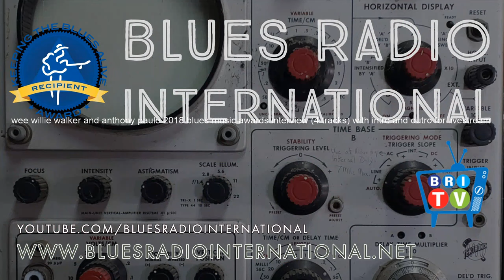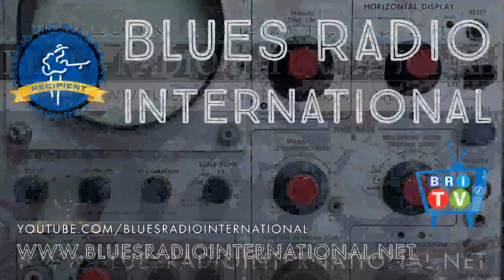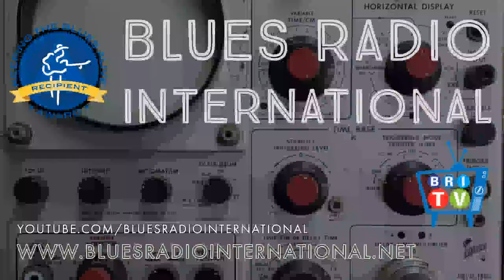Blues Radio International 24/7 Music Stream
Live Blues. 24/7. On the Blues Radio International Livestream.

Our new YouTube Live Stream features exclusive live performances by leading Blues performers, revealing interviews and behind the scenes audio from our recording sessions at the Blues Music Awards in Memphis.

Now live on the Blues Radio International Livestream:

Exclusive performances, interviews and musical cameo appearances by

Lurrie Bell
Johnny Winter
Walter Trout
David Crosby
Mike Zito
Beth Hart
Sugaray Rayford
James Harman
Jorma Kaukonen
Vanessa Collier
Annika Chambers
Jeff Jensen
Shemekia Copeland
Larkin Poe
John Primer
Jason Ricci
Kenny Wayne Shepherd
Elvin Bishop
Kenny Neal
Joe Louis Walker
Danielle Nicole
Anson Funderburgh
Mark Hummel
Laura Chavez
Samantha Fish
Duke Robillard
Rory Block
Albert Castiglia
Cedric Burnside
Bob Margolin
Colin James
Rick Vito
Doug MacLeod
Anthony Geraci
Ron Holloway
Matt Schofield
Ronnie Earl
Welch Ledbetter Connection
Toronzo Cannon
Butch Trucks
Mississippi Allstars
JP Soars
Eric Bibb
Otis Clay
Henry Gray
Maria Muldaur
Rick Estrin
Janiva Magness
Chris Antonik
Louisiana Red
Marcia Ball
Victor Wainwright
Fabrizzio Poggi
Guy Davis
Bettye LaVette
Diunna Greenleaf
Doug Deming
Charlie Wooten
The Proven Ones
Eric Lindell
Dave Keller
Catfish Keith
Lindsay Beaver

Live blues music, interviews with singers, musicians & exclusive in-studio performances.

Blues Radio International is a holder of The Blues Foundation's prestigious, "Keeping The Blues Alive Award," and is a proud supporter of the Foundation.

Live Blues For Planet Earth